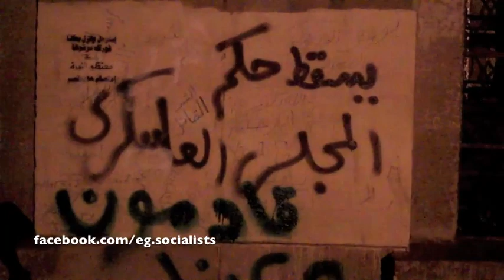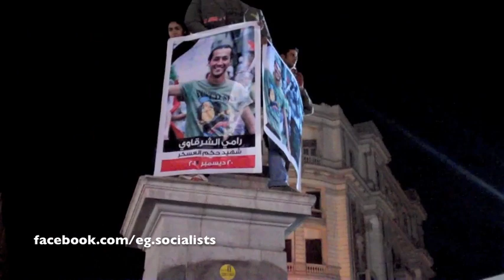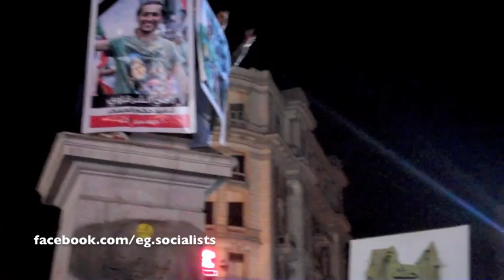Downtown Cairo 23 December 2011 وسط البلد